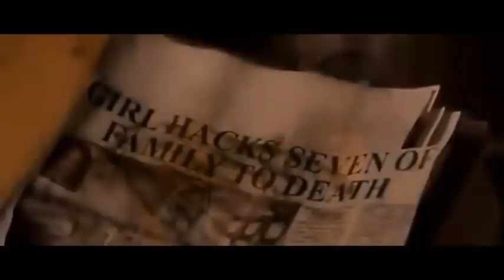bollywood horror movie :- "Horror Story"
Directed by:-
Ayush Raina

Written by:-
Vikram Bhatt
Mohan Azad
Sukhmani Sadana (dialogues)

Produced by:-
ASA Productions and Enterprises Pvt. Ltd.

Starring:-
Karan Kundra
Radhika Menon
Nishant Singh Malkani
Ravish Desai
Hasan Zaidi
Aparna Bajpai
Nandini Vaid
Sheetal Singh

Cinematography:-
Gargey trivedi

Edited by:-
Kuldip Mehan

Amar Mohile

Production company:-
ASA Production and Enterprises Pvt Ltd.

Release date:-
13 September 2013

Running time:-
90 minutes

Country:-
India

Language:-
Hindi